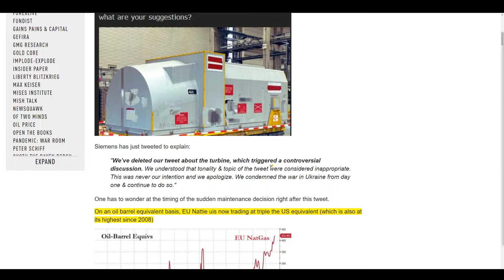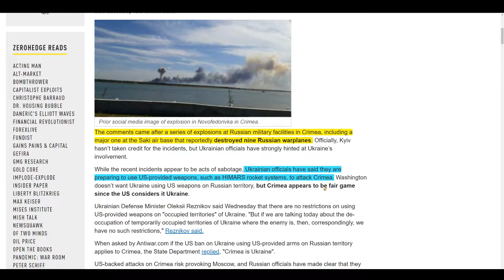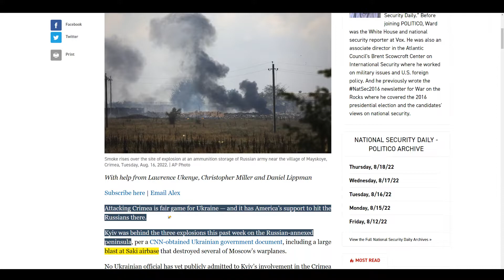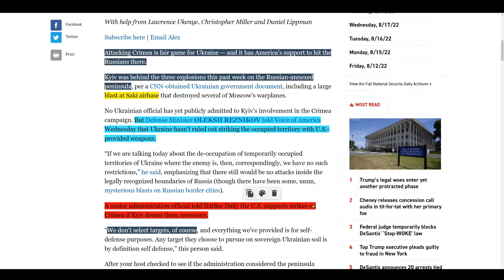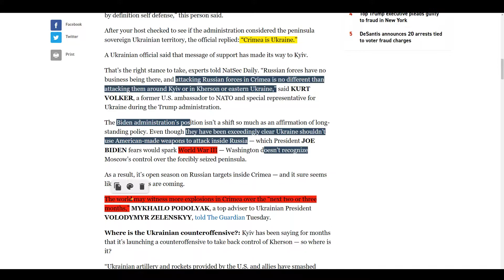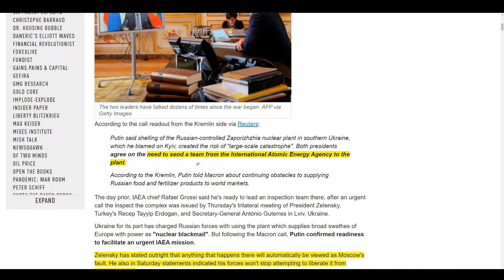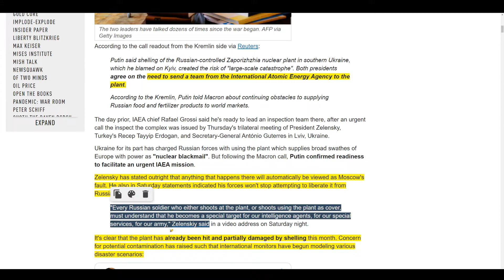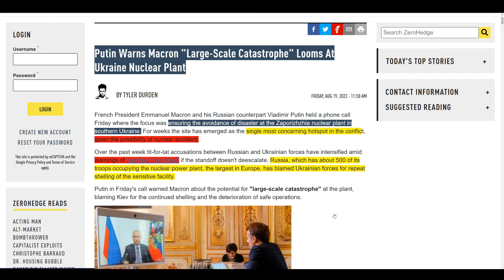RUSSIA UKRAINE NUCLEAR update, EU NAT GAS hits record high, US approves Crimean targets?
Looking at the Nuclear plant under siege in Ukraine, US escalation via weapons hitting Crimea, and the ongoing energy crisis.